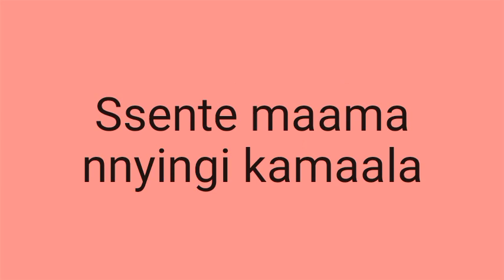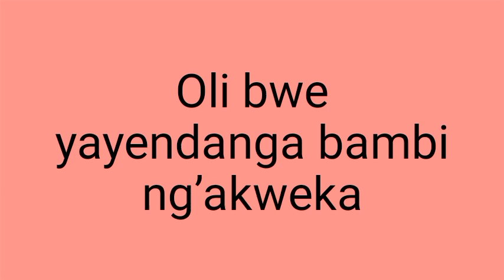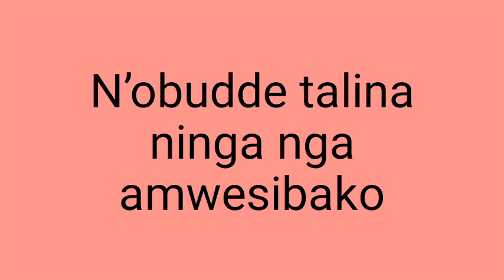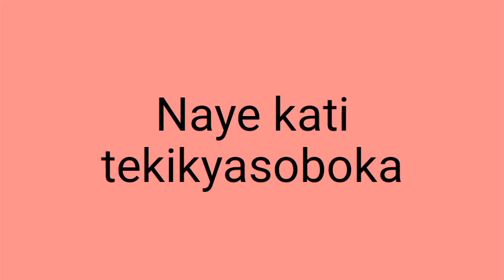TEO CHRIS EVANS &SASHA (OFFICIAL LYRICS)2023